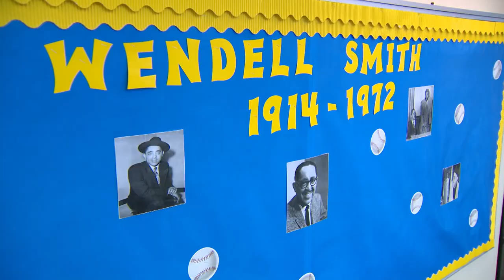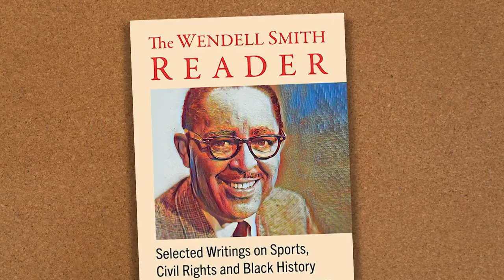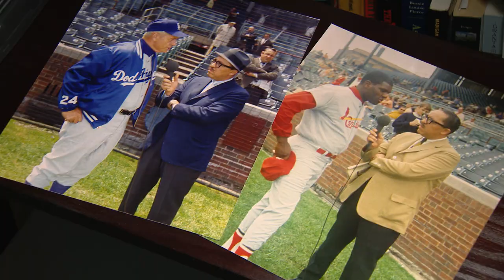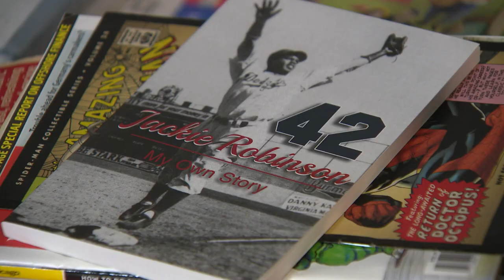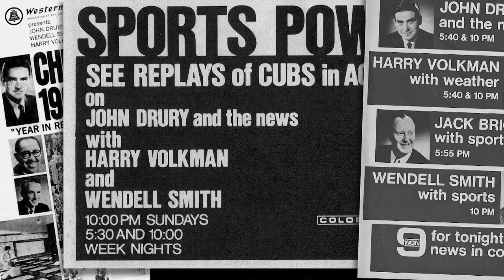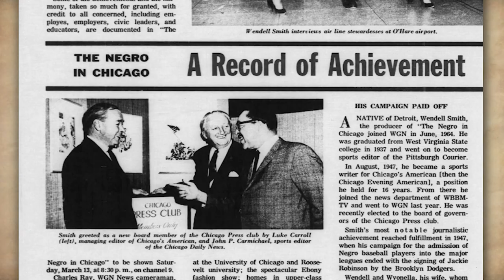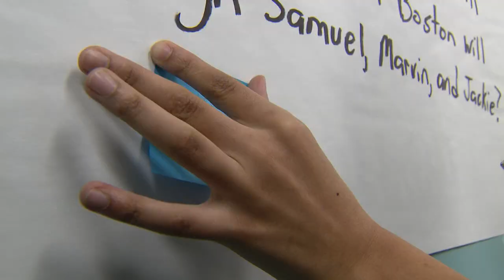Wendell Smith: Barrier Breaker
One of history's unsung heroes, Wendell Smith broke racial barriers in baseball and broadcasting.